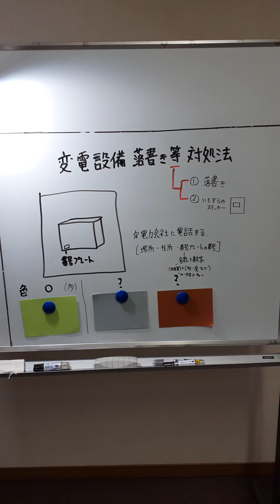変電設備 落書き等 対処法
武蔵村山市　改善　３４件